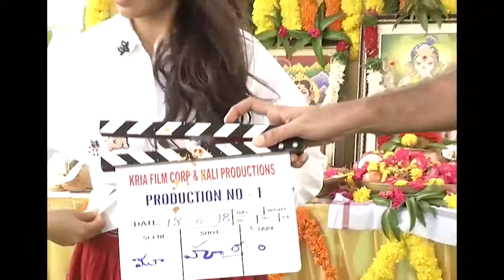Shriya Saran Big Thanks to Krish and Varun Tej || See here || Webdunia Telugu Cinema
క్రిష్ పైన శ్రియా శరన్ అభినందనల వెల్లువ... కొత్త చిత్రం ప్రారంభం, Shriya Saran Big Thanks to Krish and Varun Tej